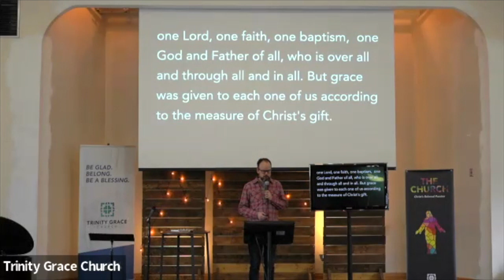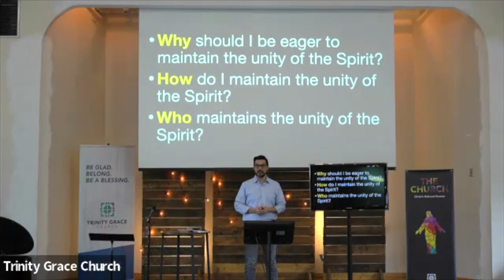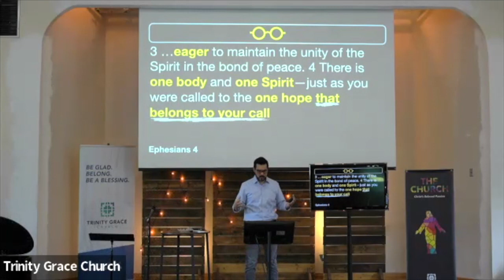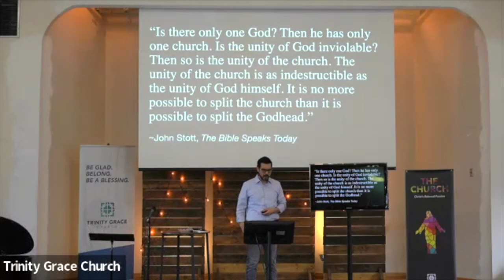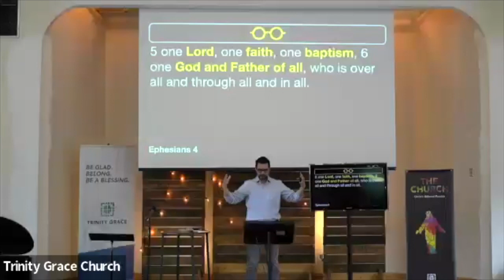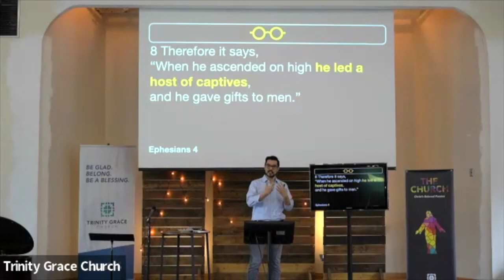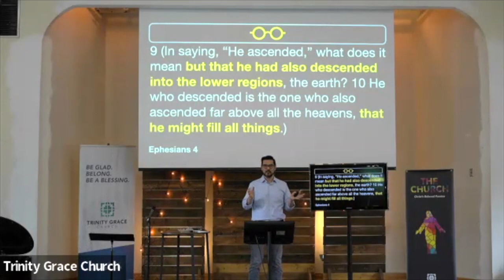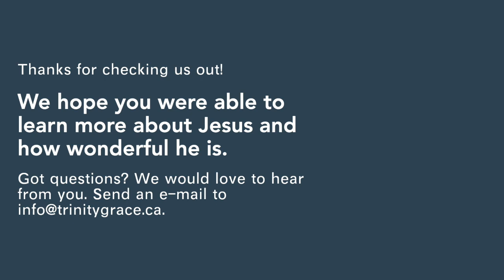"The Church's Oneness Part II" | Ephesians 4:4-10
“The Church”
Christ’s Beloved Passion
Join us as we delve into Ephesians, Paul’s precious letter to the Jesus-followers in the city of Ephesus. If you love love stories, Ephesians will not disappoint. Paul unpacks Jesus Christ’s relentless pursuit of his bride and the Church’s identity as Christ’s beloved bride. Our identity as God’s Church could not be more important in a time when our culture esteems identifying yourself. Come and learn of the truest identity, diversity, inclusion, growth and victory that our culture seeks.